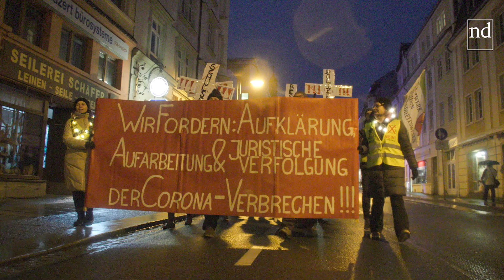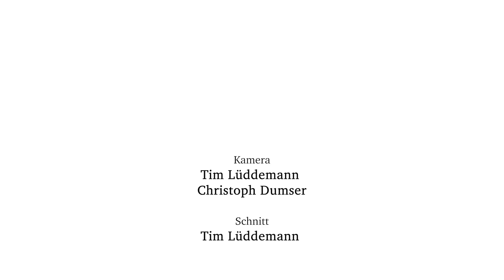Sachsen: So wehrt sich Jakob gegen Nazis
Jakob Springfeld erlebte in Zwickau jahrelang Bedrohungen und Angriffe von Neonazis. Jetzt hat er mit „Unter Nazis“ ein Buch über die Erlebnisse geschrieben und ist damit auf Lesetour durch Sachsen – meist nicht ohne rechte Bedrohung wie hier in Bautzen.

Schon im nd-Interview hat Jakob Springfeld über seine Erfahrungen in Zwickau, das Erinnern an den NSU-Komplex und die Möglichkeiten und Grenzen politischen Engagements in seiner Heimatstadt gesprochen

Enorme Sachschäden, Hakenkreuzschmierereien, Einschüchterungsversuche: 2021 waren Tim Lüddemann und Linda Peikert aus dem nd.Supernova-Team in Zwickau und haben von massiven Neonaziangriffen auf die lokale Antifa berichtet. 2022 haben sich die Angriffe sich zum Teil verschlimmert

✊ Ob Rassismus, Polizeigewalt, Klimakatastrophe oder Kapitalismus: Informationen über Missstände und kritischer Journalismus sollten für alle frei zugänglich sein. Beim nd verzichten wir daher bewusst auf eine Bezahlschranke. Hilf mit bei einer solidarischen Finanzierung von linkem Journalismus und unterstütze das nd mit einem Betrag deiner Wahl.